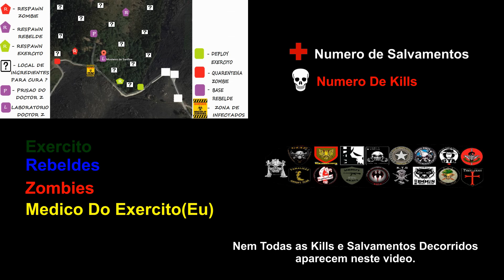DarkZombie | Medic | Airsoft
Hope U enjoy the video. Playing As a medic on a Airsoft Event.